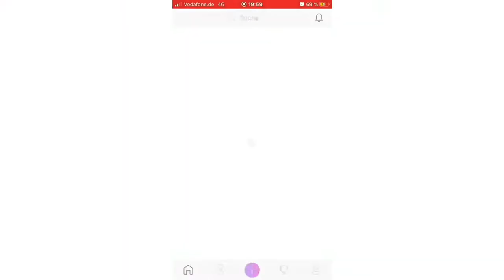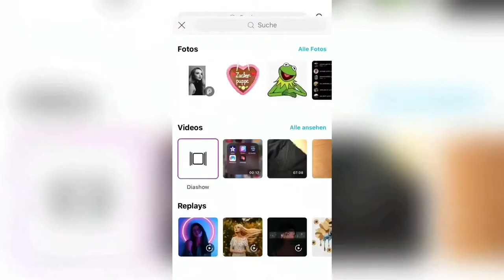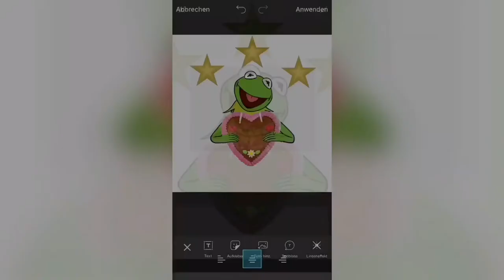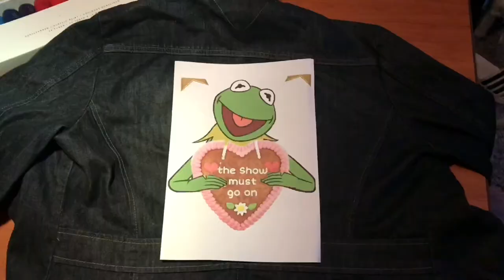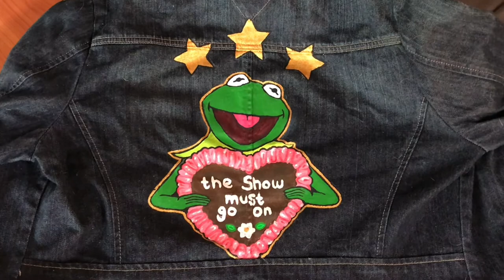Eigenes Design erstellen - Klamotten bemalen/Tutorial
In diesem Video zeige ich euch wie ich mir ein eigenes Design erstelle/bearbeite und dieses dann auf eine Jacke male. Die Bearbeitung mache ich mit der App Picsart. Zum bemalen benutze ich Acrylfarbe. Vorschläge? Lasst es mich gerne wissen. Alle Inspirationen findet ihr auf meinem Pinterest Account.